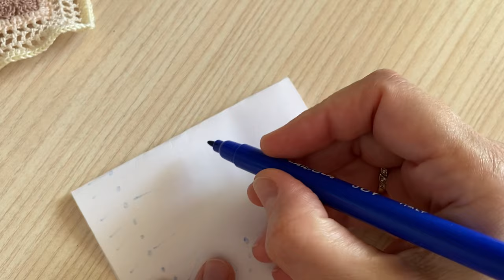КОСЫНКА крючком. ВЯЖЕМ вместе. CROCHET BANDANA.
В этом видео вяжу косынку крючком.
Использую остатки ниток: Анна20, Ирис, Пехорка цветное кружево.
Крючок 1,25.

Музыкант: @iksonmusic